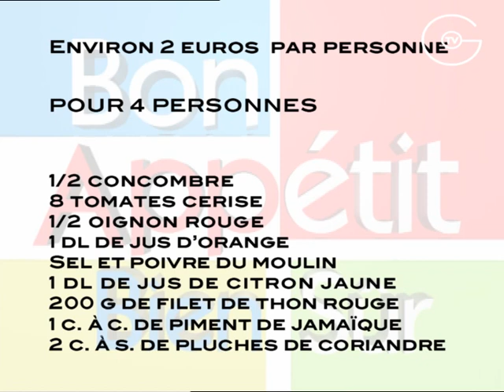Ceviche de Thon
► Ingrédients pour 4 personnes :

- 200 g de thon, rouge de préférence
- 8 tomates cerises
- ½ concombre
- ½ oignon rouge
- 1 cuillère à café de piment de Jamaïque haché finement
- 2 cuillères à soupe de feuilles de coriandre
- 1 dl de jus d’orange
- 1 dl de jus de citron jaune
- Sel fin et poivre du moulin